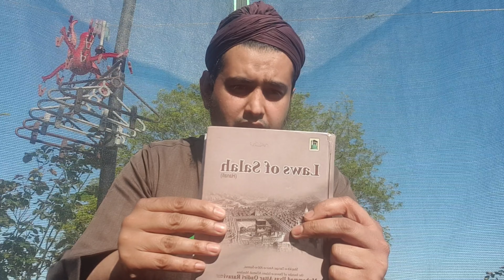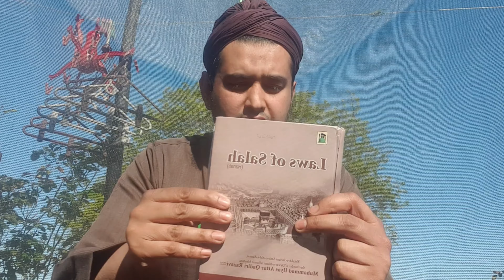Quick Method Of Ablution Purifaction In Islam Obligatory Knowledge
Learn the correct method of ABLOUTION in a few steps.